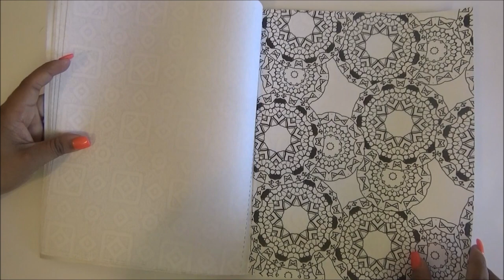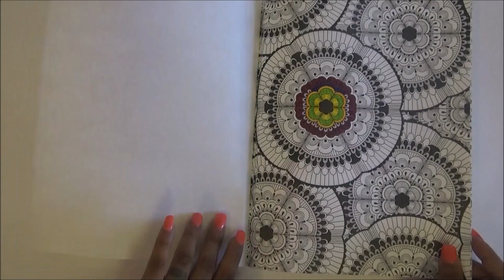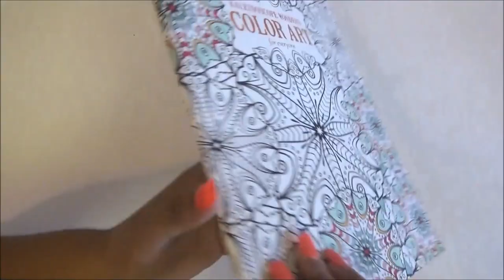coloring book 21